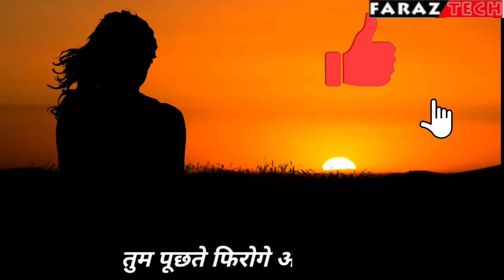जिंदगी में कुछ मजबूरियां मोहब्बत से ताकतवर होती है # Best Motivation Shayri Faraz tech Motivation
Faraztech||जिंदगी में कुछ मजबूरियां मोहब्बत से ताकतवर होती है # Best Motivation Shayri Faraz tech Motivation video
Best Motivation speech and good shayri tik tok music